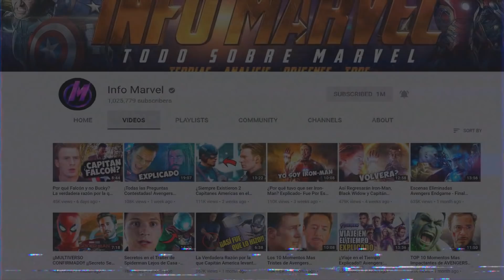¿Que Hacer si TU Contactas Un Extraterrestre Hoy?!